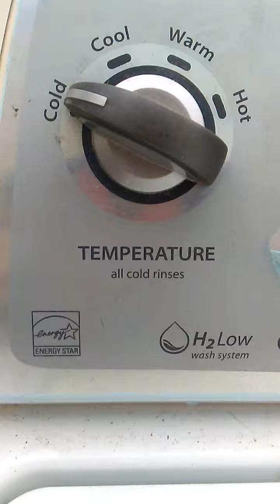Scrap DELIVERED to my door.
Happy Memoria Day! How does one say No. One doesn't. I must be living right? Hold my beer.